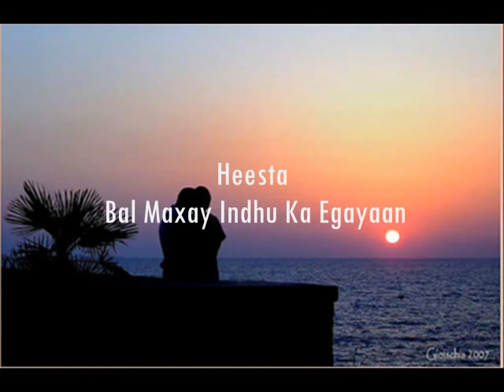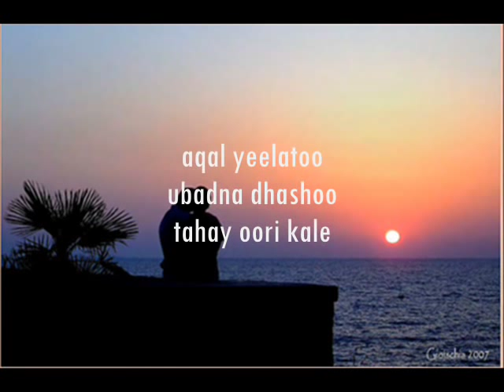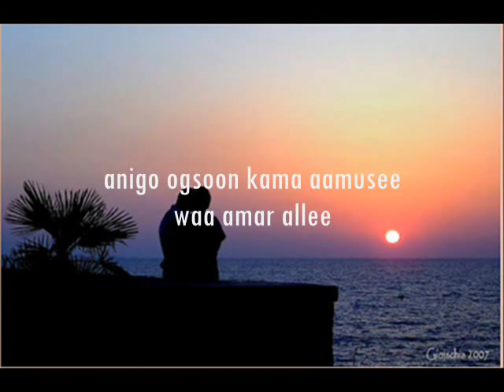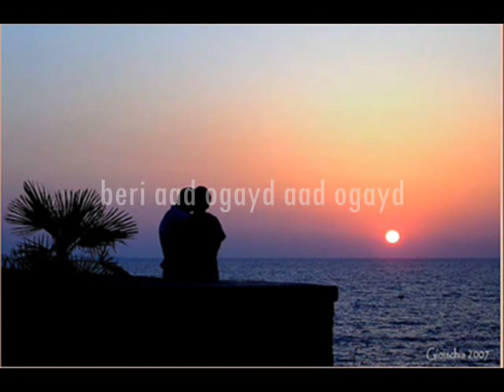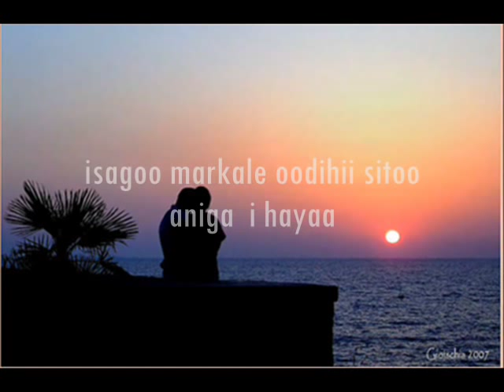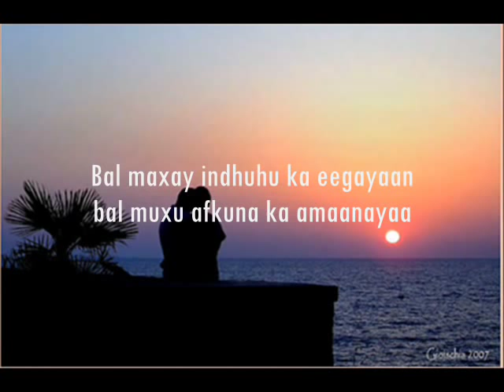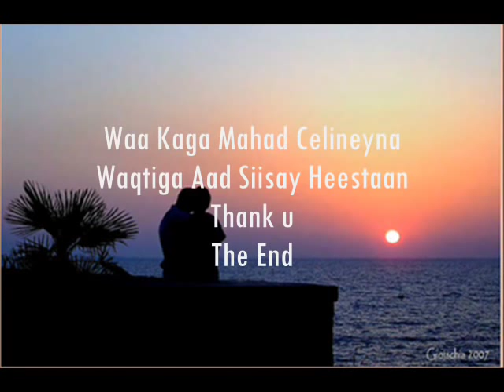Eng-Abdirizak Lyrics -Song - Bal Maxay Indhu Ka Eegayaan - By Guleed Ahmed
Eng-Abdirizak Lyrics Presents